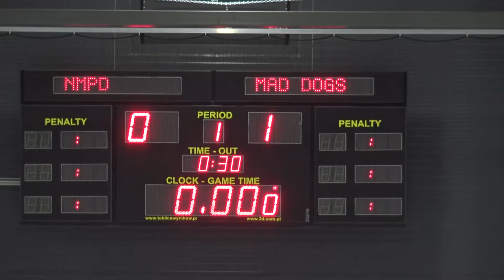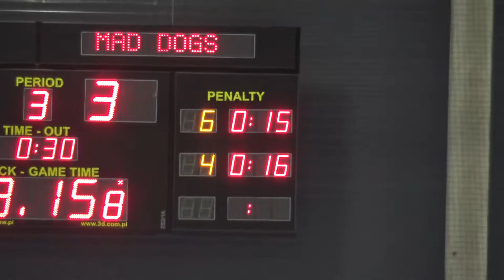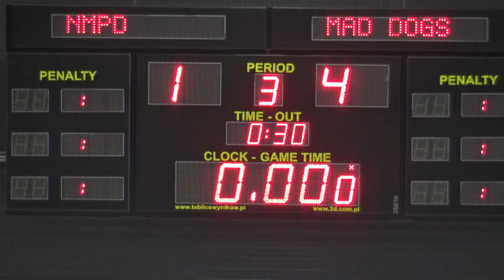2018 10 09 NMPD - MADDOGS